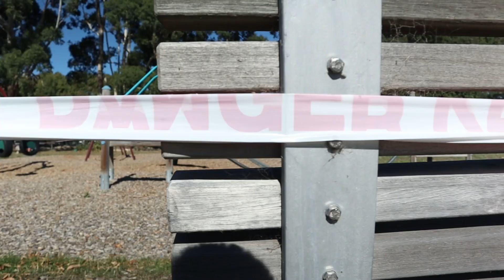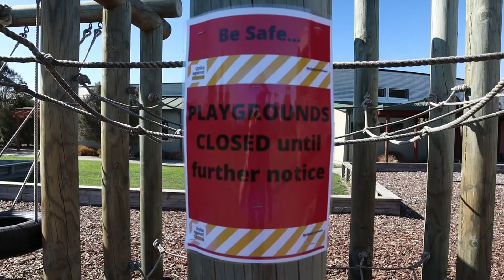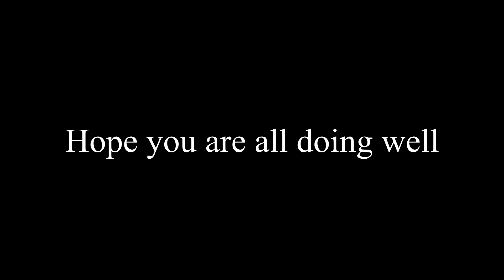My Iso Bubble | Typical Day during Quarantine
Just wanting to say hi to all my students and hoping you are well. I figure I'd say hi and show you what goes on during these days in isolation.

YouSong: On & On
Licensed to YouTube by: AEI (on behalf of NCS); LatinAutor, ASCAP, Featherstone Music (publishing), and 17 Music Rights Societies